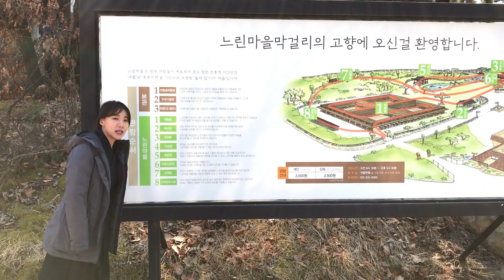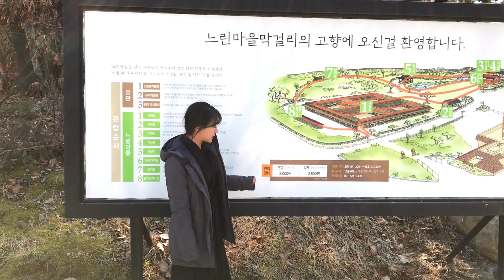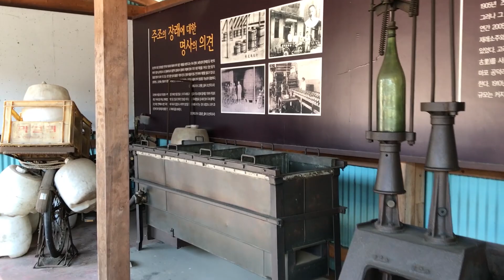[찾아가는 양조장] - 배상면주가 산사원편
경기도 포천에 위치한 배상면주가-산사원술갤러리 이용 꿀팁을 알려드려요.

Hello, welcome to I am a bartender's channel!
I'm living in S. Korea. I will let you know how to make a nice cocktail!

Big Love